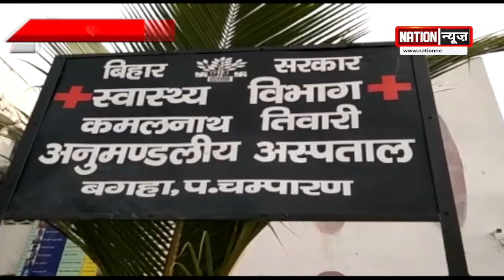PATNA/KATIHAR/MUZAFFARPUR/MOKAMA/BAGHA की बड़ी खबरें